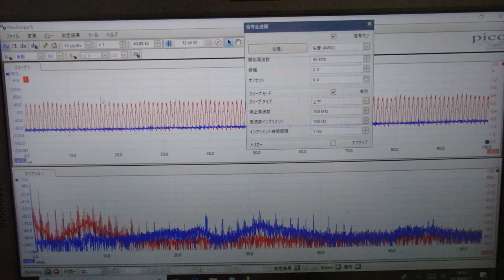表面弾性波の新しい評価方法（超音波技術） ultrasonic-labo